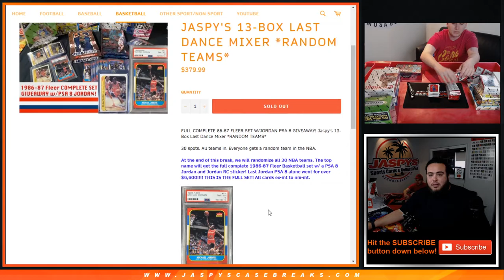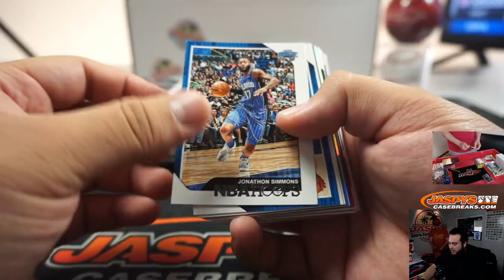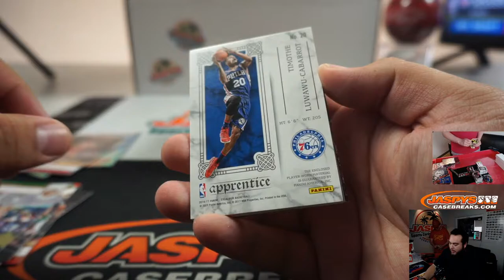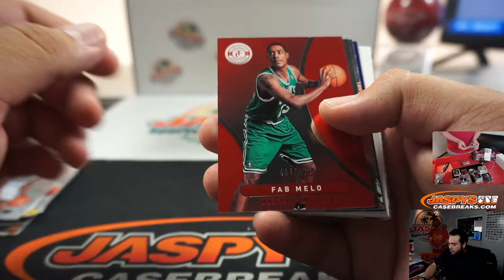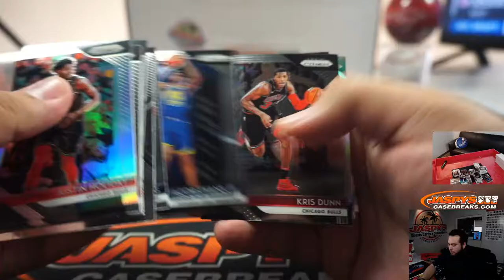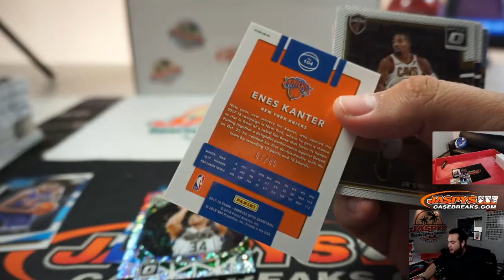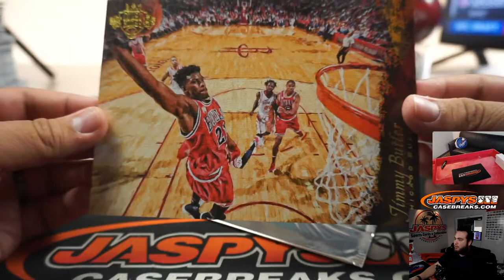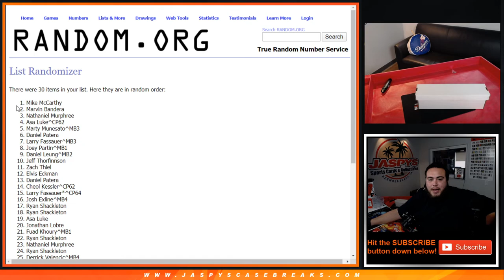SUN. 4/26 - JASPY'S 13-BOX LAST DANCE MIXER *RANDOM TEAMS*